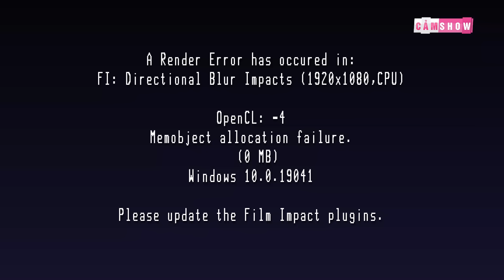TOP 10 KỶ LỤC ĐIÊN RỒ: KHÔNG AI QUA ĐƯỢC MESSI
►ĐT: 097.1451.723